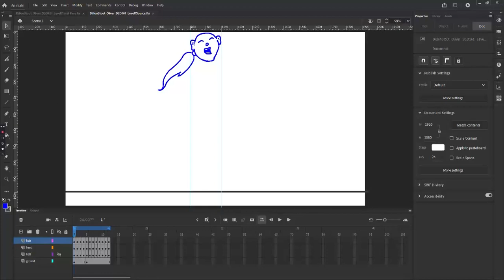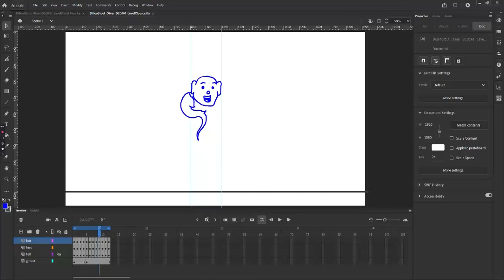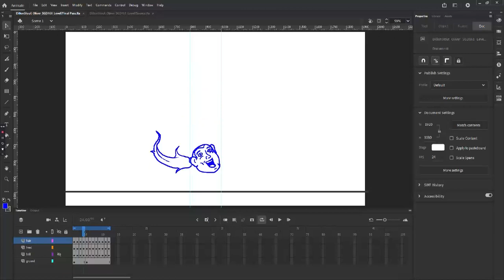DillonStout Oliver SGD161 Source7 final